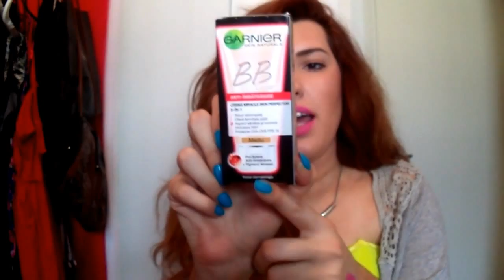Summer Haul 2014 (Part 1) - My Summer Series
Γεια σας! Τελικα θα ερθει και 2ο part! Ελπιζω να σας αρεσει κ να παρετε ιδεες!! Φιλιααα!!

Ειδατε τα προηγουμενα βιντεο??

Ελατε να πειτε ενα γεια..